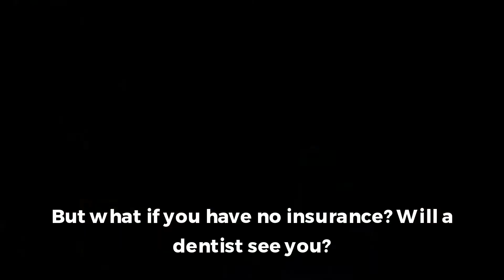No insurance for the dentist, no problem at this East Cobb dentistry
East Cobb Premier Dental in Marietta is the top Dentist offering of emergency tooth extraction serving East Cobb for patients with no insurance coverage.